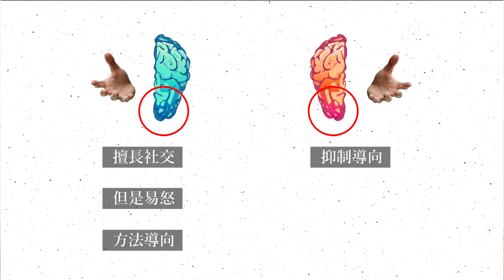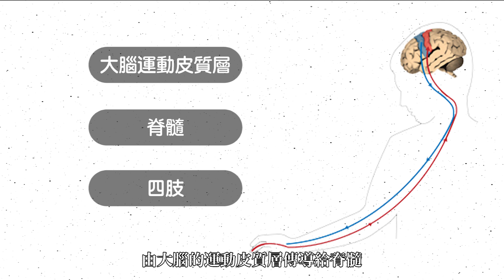左撇子到底有沒有比較聰明？到底有沒有左腦人右腦人｜PSYMAN塞門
李聖傑說過
把愛收進胸前左邊口袋
對左撇子根本是個玩笑話
那動作跟猩猩沒兩樣

本日祭品｜阿輝黑糖燒仙草
地址｜蘆洲正和街上玉山銀行對面
黑糖老闆自己炒的｜🌕🌕🌕🌕🌕
夏天會改賣冰｜🌕🌕🌕🌕
用炒的黑糖真的好吃｜🌕🌕🌕🌕🌕🌕🌕🌕
不會死甜｜🌕🌕🌕🌕🌕🌕